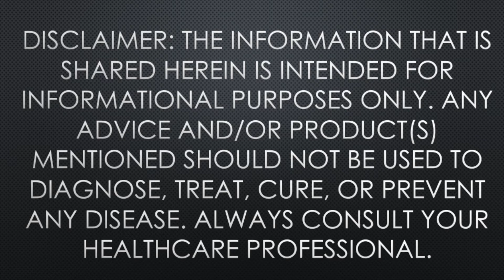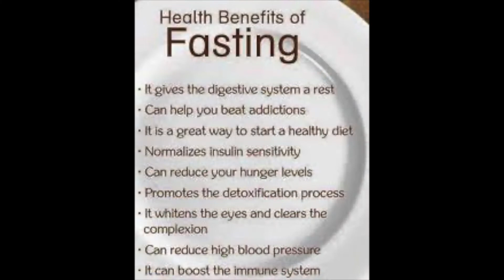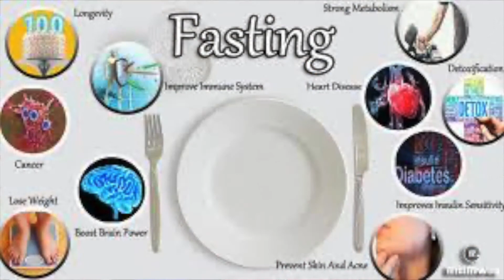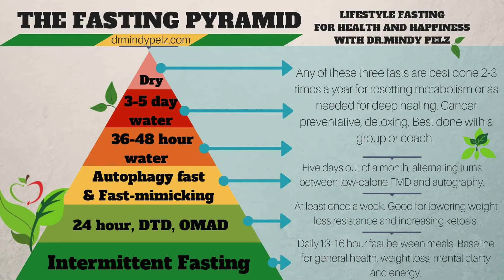Fasting Is Vital To Your Health (Tuesdays With Very Wise Alternatives #7)